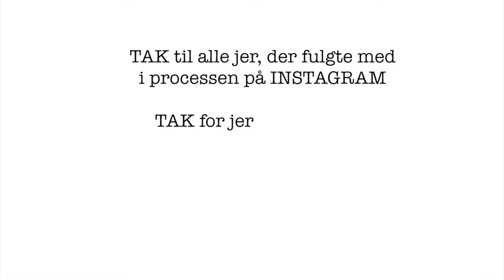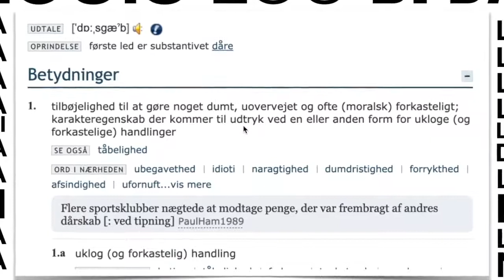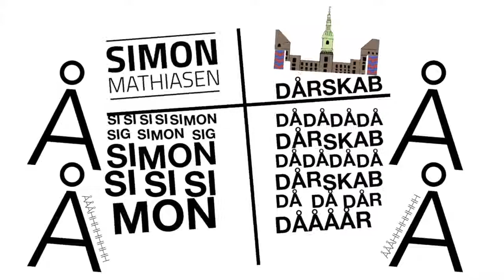Simon Versus Dårskab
Det var virkelig en sand fornøjelse at arbejde med den her!
Tak til alle jer, der fulgte med på instagram. Det gjorde det kun sjovere!

Misforstå nu ikke intentionen. 😅

Har du nogle spørgsmål, eller er du nysgerrig på noget, kan du altid kontakte mig via ovenstående!

Tak, fordi du ser, eller så med, og så lige en SIDSTE ting! Så får du, hvis du er heldig, en notifikation, næste gang jeg uploader en video, og hvem ved: måske ER det noget for dig? 🤷🏼‍♂️